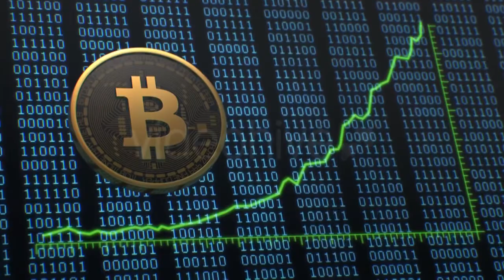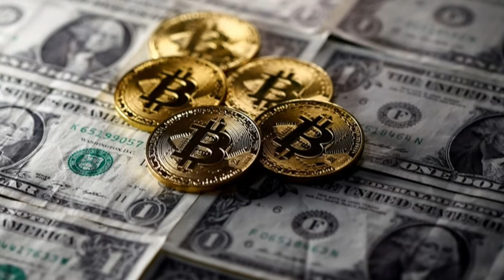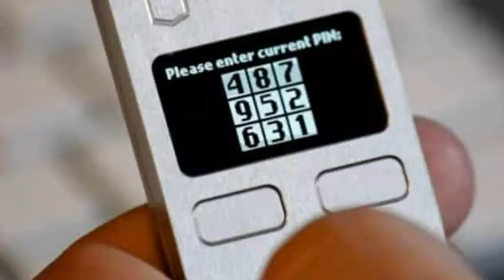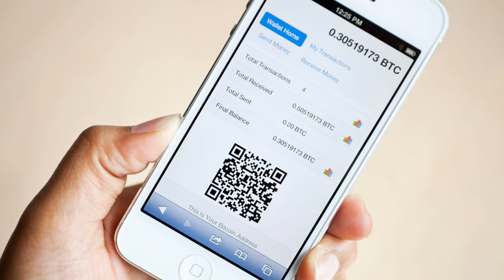bitcoin क्या है ? Bitcoin पर काम कैसे होता है? | What is the Bitcoin Currency and how does it work?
What is the Bitcoin Currency and how does it work?
Bitcoin is a cryptocurrency. It is a decentralized digital currency without a central bank or single administrator that can be sent from user to user on the peer-to-peer bitcoin network without the need for intermediaries.
 Bitcoin was created by an anonymous group or person, that goes by the pseudonym Satoshi Nakamoto. Bitcoin is an open source software
Are Bitcoins legal?
The Legal Status of Bitcoins in the U.S. and Elsewhere
As of February 2020, Bitcoin was legal in the U.S., Japan, the U.K., Canada, and most other developed countries. ... For tax purposes, bitcoins are usually treated as property rather than currency. Bitcoin is generally not considered legal tender.

बिटकॉइन एक वर्चुअल यानी आभासी मुद्रा है, आभासी मतलब कि अन्य मुद्रा की तरह इसका कोई भौतिक स्वरुप नहीं है यह एक डिजिटल करेंसी है। ... आम डेबिट /क्रेडिट कार्ड से भुगतान करने में लगभग दो से तीन प्रतिशत लेनदेन शुल्क लगता है, लेकिन बिटकॉइन में ऐसा कुछ नहीं होता है।
क्रिप्टो करेंसी क्या होता है?
क्या होती है क्रिप्टो करेंसी
क्रिप्टो करेंसी एक ऐसी मुद्रा है जो कंप्यूटर एल्गोरिद्म पर बनी होती है. यह एक स्वतंत्र मुद्रा है, जिसका कोई मालिक नहीं होता. यह करेंसी किसी भी एक अथॉरिटी के काबू में भी नहीं होती. डिजिटल या क्रिप्टो करेंसी इंटरनेट पर चलने वाली एक वर्चुअल करेंसी हैं|
बिटकॉइन अकाउंट कैसे बनाये?